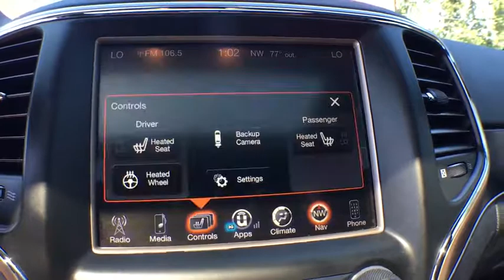2017 Jeep Grand Cherokee Kalamazoo, Vicksburg, Paw Paw, Plainwell, Battle Creek, MI S19066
Bright White Clearcoat Used 2017 Jeep Grand Cherokee available in Kalamazoo, Michigan at Hayes Jeep. Servicing the Vicksburg, Paw Paw, Plainwell, Battle Creek, MI.
2017 Jeep Grand Cherokee Limited - Stock#: S19066 - VIN#: 1C4RJFBG9HC734213

Hayes Jeep
3718 Stadium Dr

$1,700 below NADA Retail!, FUEL EFFICIENT 25 MPG Hwy/18 MPG City! Excellent Condition, Jeep Certified, LOW MILES - 35,268! Heated Leather Seats, iPod/MP3 Input, Satellite Radio, Remote Engine Start, Bluetooth, 4x4, Alloy Wheels CLICK ME!KEY FEATURES INCLUDELeather Seats, 4x4, Power Liftgate, Heated Driver Seat, Heated Rear Seat, Back-Up Camera, Satellite Radio, iPod/MP3 Input, Bluetooth, Aluminum Wheels, Remote Engine Start, Dual Zone A/C, Heated Seats, Heated Leather Seats Rear Spoiler, MP3 Player, Keyless Entry, Privacy Glass, Remote Trunk Release. Jeep Limited with Bright White Clearcoat exterior and Black interior features a V6 Cylinder Engine with 293 HP at 6400 RPM*. Non-Smoker vehicle.A GREAT TIME TO BUYThis Grand Cherokee is priced $1,700 below NADA Retail.BUY WITH CONFIDENCE7-Year/100,000-Mile Powertrain Limited warranty, 125-Point Inspection and Reconditioning, 3-Month/3,000-Mile Maximum Care Coverage, Rental Car Allowance, 24-Hour Towing and Roadside Assistance, Lifetime Certified Warranty Upgrades Available, Introductory 3-month subscription to SiriusXM Satellite Radio, Carfax Vehicle History ReportWHY BUY FROM USService Sold It since 1920.Pricing analysis performed on 9/16/2019. Horsepower calculations based on trim engine configuration. Fuel economy calculations based on original manufacturer data for trim engine configuration. Please confirm the accuracy of the included equipment by calling us prior to purchase.
RADIO: UCONNECT 3C NAV W/8.4 DISPLAY  -inc: Instrument Cluster w/Off-Road Disp  Pages  HD Radio  Rear View Auto Dim Mirror  Integrated Voice Command w/Bluetooth  GPS Navigation  SiriusXM Travel Link (subscription required)  Roadside Assistance & 9-1-1 Call  SiriusXM Traffic (subscription required)  Uconnect Access (subscription required)  For Details Visit DriveUconnect.com  8.4 Touchscreen Display,BRIGHT WHITE CLEARCOAT,TRANSMISSION: 8-SPEED AUTOMATIC (845RE)  (STD),ENGINE: 3.6L V6 24V VVT UPG I W/ESS  (STD),QUICK ORDER PACKAGE 23H  -inc: Engine: 3.6L V6 24V VVT UPG I w/ESS  Transmission: 8-Speed Automatic (845RE),POWER SUNROOF,9 AMPLIFIED SPEAKERS W/SUBWOOFER,NORMAL DUTY SUSPENSION  (STD),3.45 REAR AXLE RATIO  (STD),GVWR: 6 500 LBS  (STD),FULL SIZE SPARE TIRE  -inc: Steel Spare Wheel,TRAILER TOW GROUP IV  -inc: Rear Load Leveling Suspension  7 & 4 Pin Wiring Harness  Full Size Spare Tire  Steel Spare Wheel  Heavy Duty Engine Cooling  Class IV Receiver Hitch  Delete Rear Tow Hook,TIRES: P265/50R20 BSW AS LRR,WHEELS: 20 X 8.0 SATIN SILVER ALUMINUM  -inc: Tires: P265/50R20 BSW AS LRR,BLACK  LEATHER TRIMMED BUCKET SEATS,Four Wheel Drive,Power Steering,ABS,4-Wheel Disc Brakes,Brake Assist,Aluminum Wheels,Tires - Front All-Season,Tires - Rear All-Season,Temporary Spare Tire,Heated Mirrors,Power Mirror(s),Integrated Turn Signal Mirrors,Rear Defrost,Privacy Glass,Intermittent Wipers,Variable Speed Intermittent Wipers,Rear Spoiler,Remote Trunk Release,Power Liftgate,Power Door Locks,Fog Lamps,Daytime Running Lights,Automatic Headlights,AM/FM Stereo,Satellite Radio,Bluetooth Connection,Requires Subscription,MP3 Player,Steering Wheel Audio Controls,Auxiliary Audio Input,Satellite Radio,Requires Subscription,Power Driver Seat,Power Passenger Seat,Mirror Memory,Driver Adjustable Lumbar,Seat Memory,Power Driver Seat,Driver Adjustable Lumbar,Power Passenger Seat,Passenger Adjustable Lumbar,Pass-Through Rear Seat,Heated Rear Seat(s),Rear Bench Seat,Adjustable Steering Wheel,Trip Computer,Power Windows,Leather Steering Wheel,Heated Steering Wheel,Keyless Entry,Power Door Locks,Keyless Start,Keyless Entry,Power Door Locks,Universal Garage Door Opener,Cruise Control,Climate Control,Multi-Zone A/C,A/C,Woodgrain Interior Trim,Leather Seats,Bucket Seats,Auto-Dimming Rearview Mirror,Driver Vanity Mirror,Passenger Vanity Mirror,Driver Illuminated Vanity Mirror,Passenger Illuminated Visor Mirror,Floor Mats,Mirror Memory,Seat Memory,Remote Engine Start,Keyless Start,Power Windows,Power Door Locks,Trip Computer,Heated Front Seat(s),Security System,Engine Immobilizer,Traction Control,Stability Control,Traction Control,Front Side Air Bag,Rear Parking Aid,Tire Pressure Monitor,Driver Air Bag,Passenger Air Bag,Front Head Air Bag,Rear Head Air Bag,Passenger Air Bag Sensor,Knee Air Bag,Child Safety Locks,Back-Up Camera